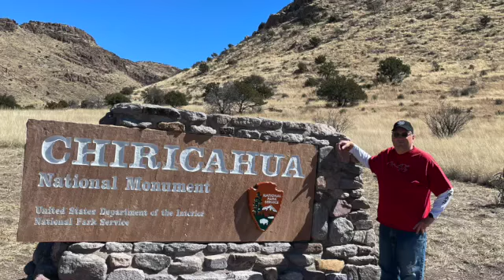Chiricahua National Monument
Short video of the climb up to Sugarloaf in the Chiricahua State Park in Arizona